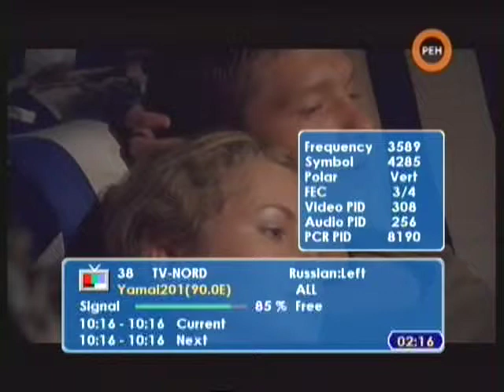dxsatcs.com-Yamal 201 at 90,0°E_3 588 L TV Nord